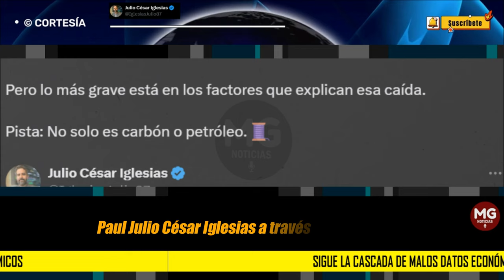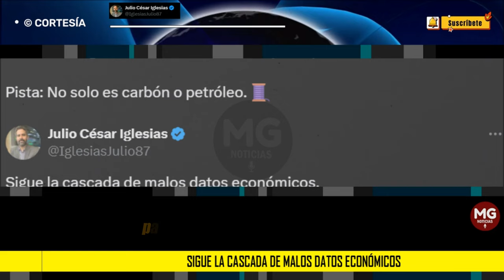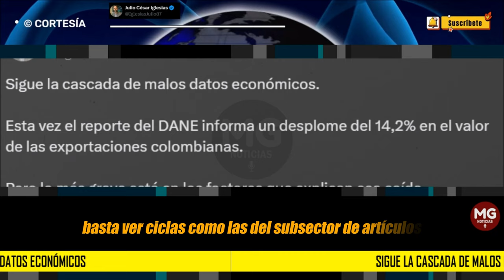SIGUE LA CASCADA DE MALOS DATOS ECONÓMICOS 🔴 Julio César Iglesias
Sigue la cascada de malos datos económicos.

Esta vez el reporte del DANE informa un desplome del 14,2% en el valor de las exportaciones colombianas.

Pero lo más grave está en los factores que explican esa caída.

Pista: No solo es carbón o petróleo